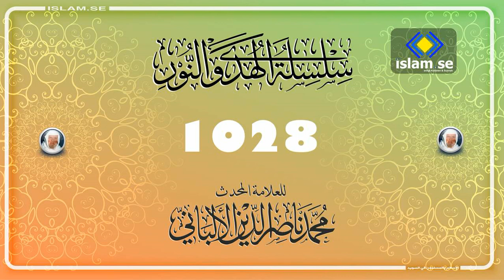1028 سلسلة الهدى والنور للعلامة المحدث محمد ناصر الدين الألباني رحمه الله